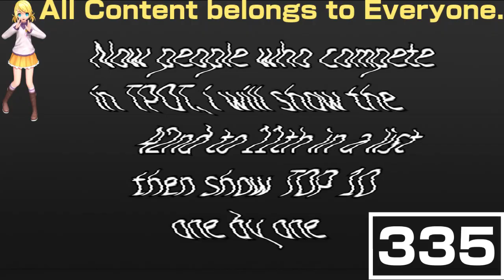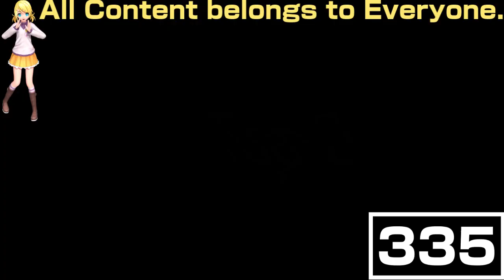(REQUESTED) Who had the Most Lines in TPOT In G Major 44